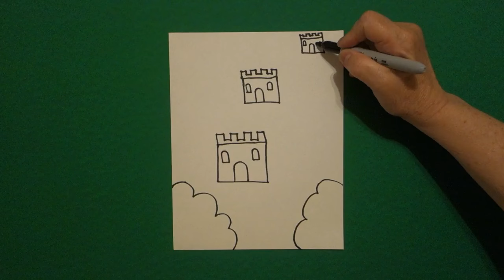Let's Draw the Great Wall of China!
Easy to follow directions, using right brain drawing techniques, showing how to draw the Great Wall of China.